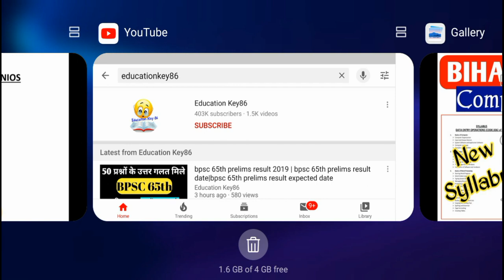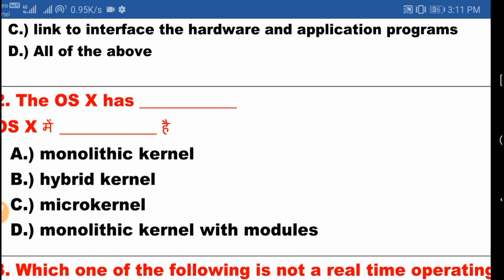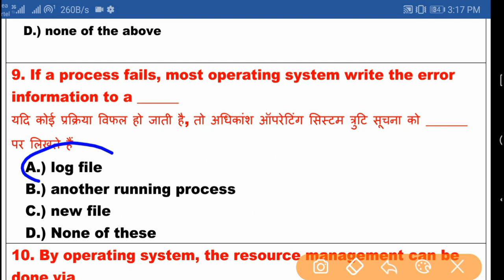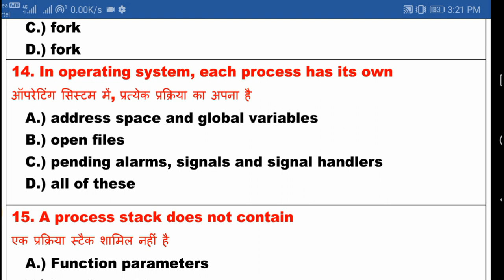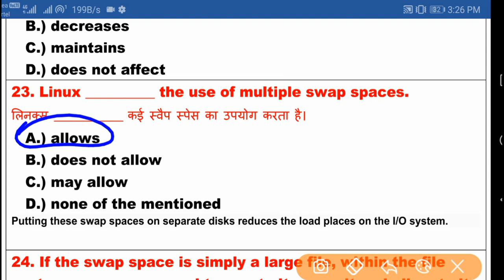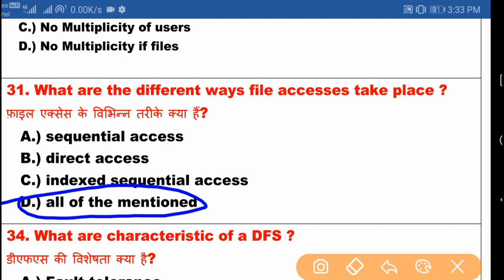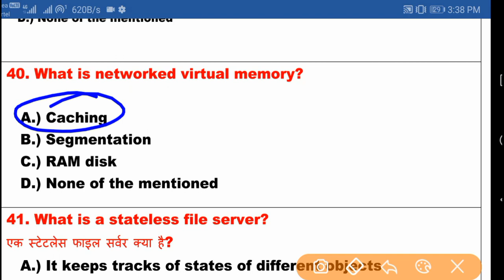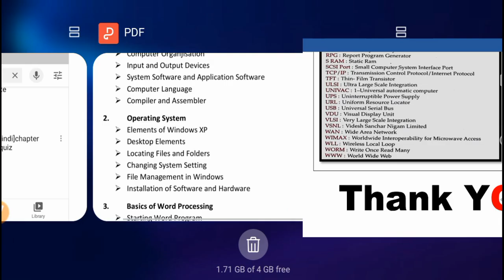beltron Expected question paper[english/hindi]chapter wise |Model Set 6|bihar beltron computer quiz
beltron question and answer

beltron question paper in english/hindi chapter wise

beltron question paper in english

beltron question paper in hindi pdf

beltron question paper for data entry operator

bihar beltron exam date 2019

bihar beltron expected question 2019

1.

2.

4. Beltron Bihar 2019 (Computer Quiz video)

5. History (NTPC | RRB JE 2019 |SSC Exam 2019 | Bihar Exam| UP Exam 2019 video Link)

6.Geography (NTPC | RRB JE 2019 |SSC Exam 2019 | Bihar Exam| UP Exam 2019 video Link)

7. Polity (NTPC | RRB JE 2019 |SSC Exam 2019 | Bihar Exam| UP Exam 2019 video Link)

8. March 2019 current affairs 2019 video

9. February 2019 Current Affairs 2019 video

10. January 2019 Current Affairs video

11. Static GK 2018-19( All Exam)